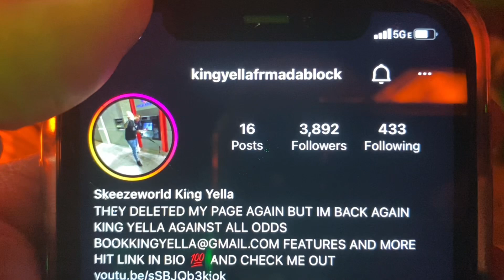KING YELLA SPEAKS ON LIL DURK ARTIST DOODIE LO SAYIN RAPPERS NOT BLACK BALLED OUT THE INDUSTRY